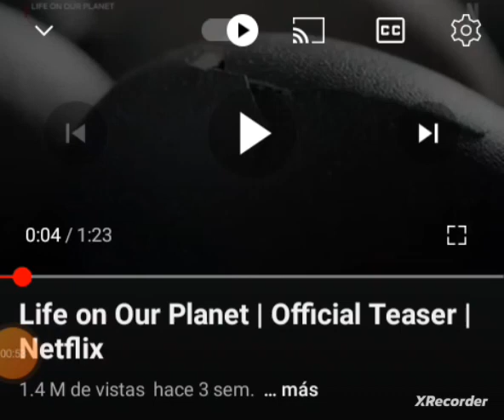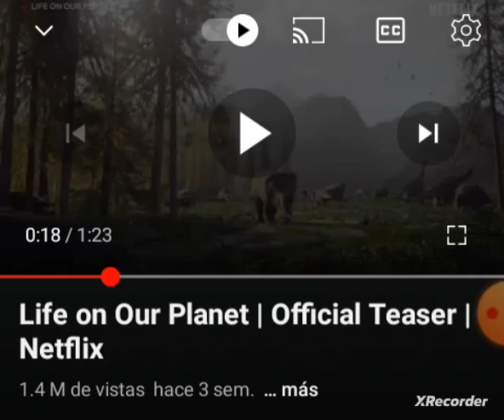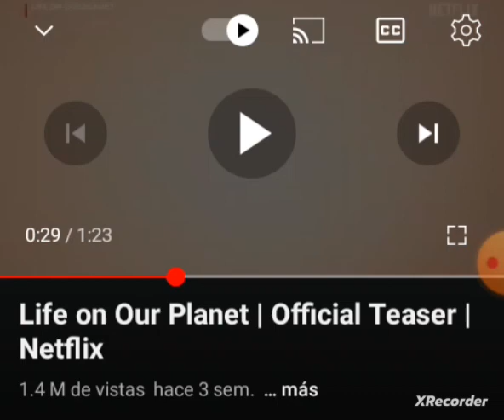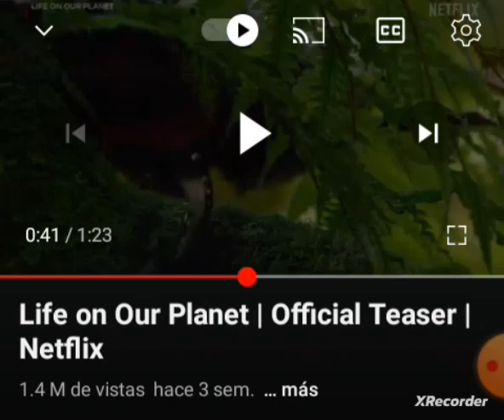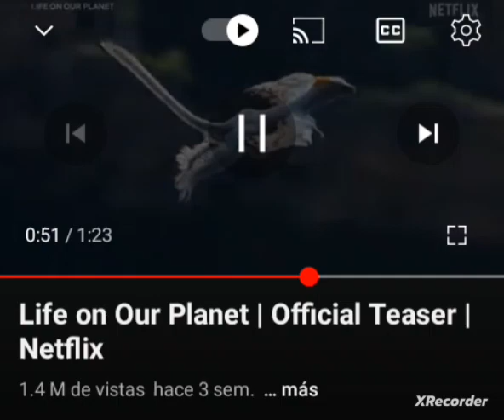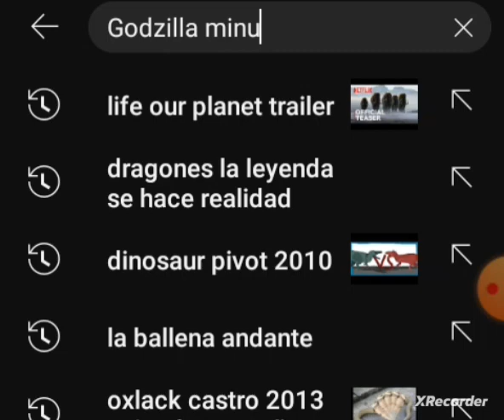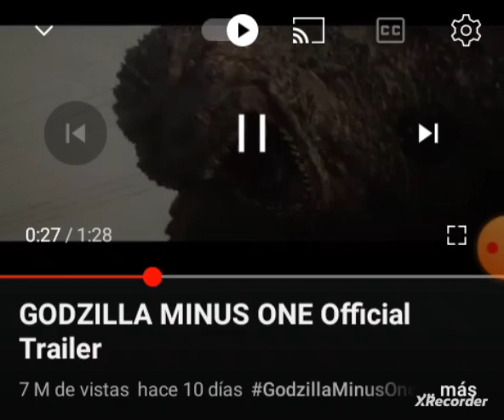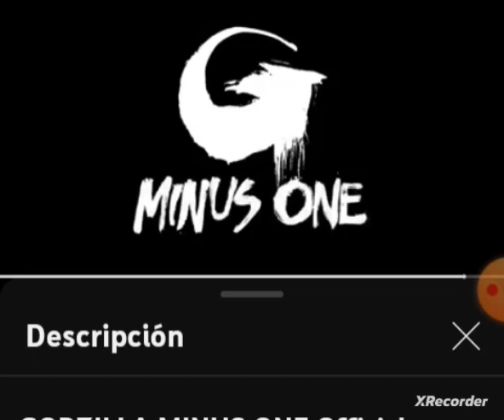Reaccinando al trailer de life our planet y Godzilla minus one